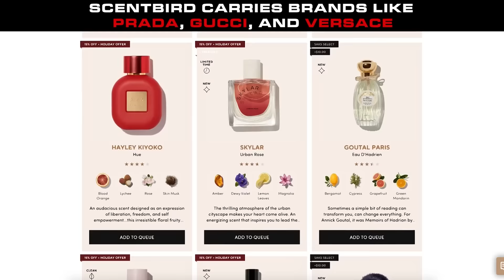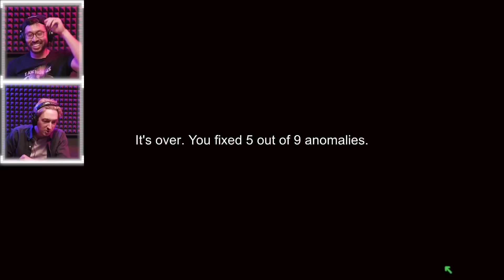Ryan and Shane Hunt For Intruders in I’m On Observation Duty • Survival Mode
Bloopers! Behind the scenes looks!

HOSTED BY
Shane Madej & Ryan Bergara

DIRECTOR
Annie Jeong

PRODUCER
Brittney Lee

Associate Tech Director
Brendon Ryu

EDITOR
Anthony De Vera

Sam Young

PRODUCTION COORDINATOR
Carter Lau

GAFFER
Mark Celestino

CAMERA OPERATOR
Annie Jeong

SOUND MIXER
Ben Forman

PA
Jett Thorn

ASSISTANT EDITOR
Frank Parker

LOGO DESIGNER
Froyo Tam

ADDITIONAL ART
Lizzie Lockard

Katie LeBlanc

Social

Watcher Logo Designed by Jennet LiawWatcher Logo Sound Design by Yuta Endo (@yuuutaendo)